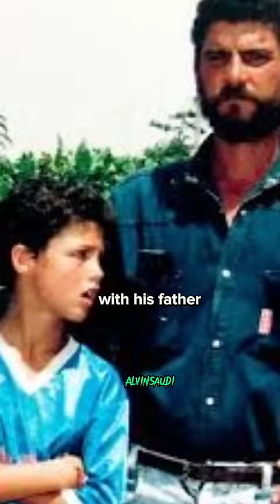Ronaldo once told his dad